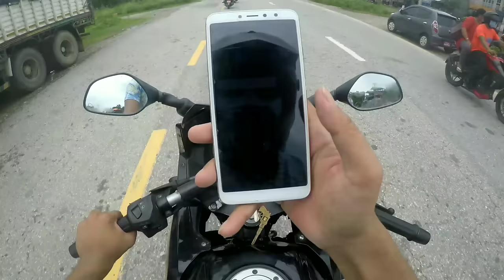Why So Crowd in Narayani Bridge? New Updates Of Narayani River Narayangadh,Chitwan|Top Flood of 2020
Hei guys!
what's up?
today I am going to tell you something about Our beautiful Narayani River and the Narayani Bridge.
Narayani Bridge (Nepali: नारायणी पुल) is a bridge on the East-West (Mahendra highway) of Nepal located in the central region of Nepal. The bridge connects Gaindakot municipality of Nawalparasi District on the western region of Nepal,[1] with Narayanghat (Bharatpur, Nepal) city on the central development region. Built in the early 1980s, the bridge over the Narayani River is about 420 m (1,380 ft) long and is considered one of the important commercial life lines of the country.[2] It has 15 large and round shaped pillars.

Currently, Narayani River at Narayanghat Bridge has reached danger level while at Devghat, the river has crossed warning level and is rising constantly at the moment.

Continuous rainfall triggered heavy landslip at Char Kilo of Ichchhakamana Rural Municipality-6 of Chitwan district that covered the Narayangadh-Muglin road section with debris early this morning. The landslide also swept away two electric poles.

Furthermore, Kankai, Kamala, Bagmati, Tinau, Rapti West may witness flash flood.

The forecast division warns of a considerable amount of increase in flow of Bagmati River on July 21 and 22. The valley witnessed medium rain this morning.Consequently, the water may flow across the river banks and to roads, division warned.

Meanwhile, the rainfall watch has observed high accumulation of rain in Narayani and Lalbakaiya Basin in Nawalpur and Bara districts respectively. The surrounding areas of Bara, Parsa, and Rautahaut may witness flash flood and low lands and river banks may be inundated.
So,I hope you guys are like this video and plz suggest me what things were thai i really need to be correct. keep watching the video and keep supporting me and my channel guys thank you so much love you all..😍😍😍